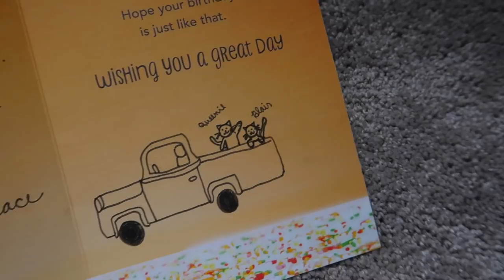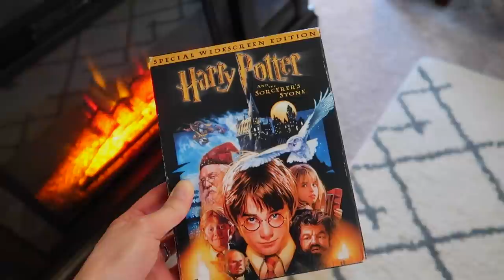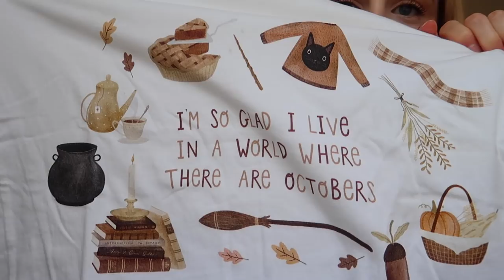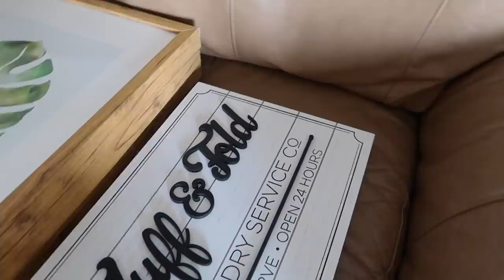moving vlogs: pack with me! | VLOGTOBER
Hello, Teacups, and welcome to Vlogtober episode one!
Join us as we pack up and get ready to move to our new home! I also have some more life updates to share with you! 🌼

My name is Abigail and I’m a Hufflepuff vlogger who has a lot of love for books and style. Welcome to my Teacup family! 🌟